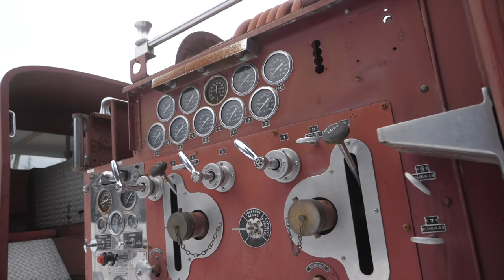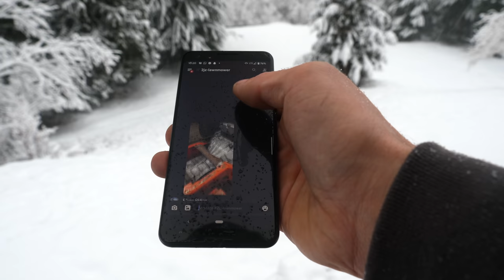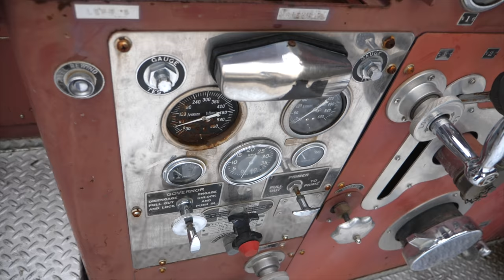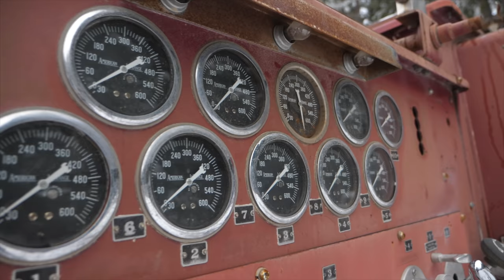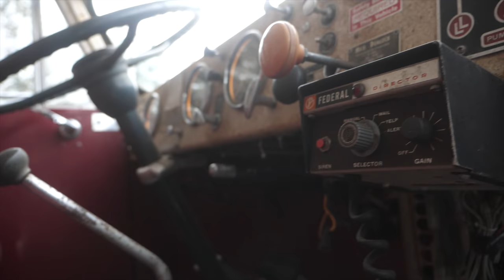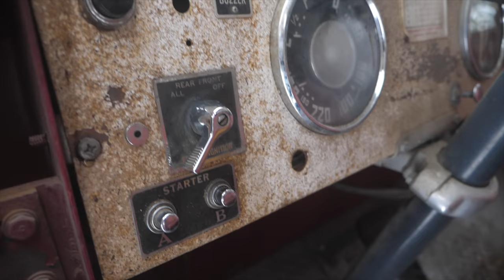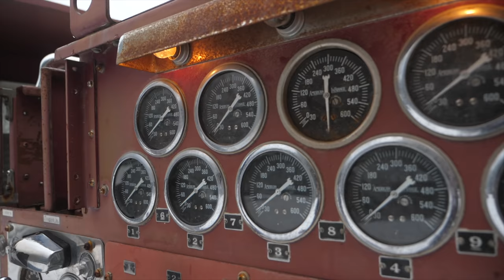We Bought A Fire Truck! Ultimate Toy Hauler Build?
We bought a Fire Truck built in 1965! The truck has the largest gas engine we have ever seen and boy do we have ideas for this build series! We want to build a toy hauler/company truck and this seemed like the best option! First step of this build series will be to find the best off road tire for the weight rating and size. Next we will fabricate car ramps and ad a hitch for a trailer. After that possibly an engine swap but the sky is the limit here! We got this beauty for $1,500 running and driving! At some point I am sure there will be a diesel swap on this toy hauler build! Any suggestions?

Enter for a chance to win an awesome electric Dirt Bike!